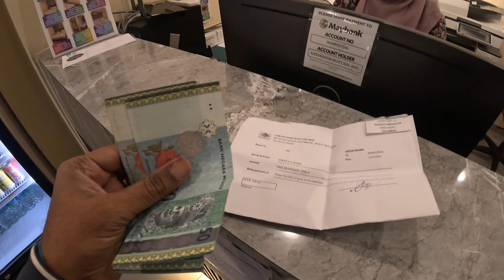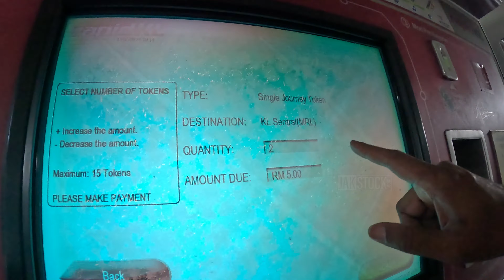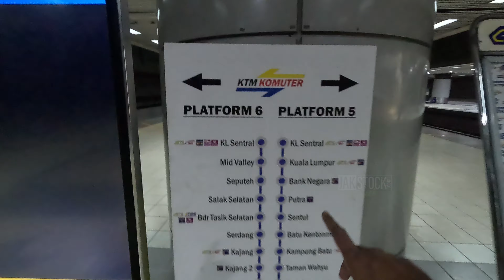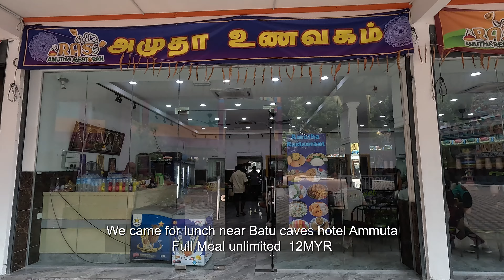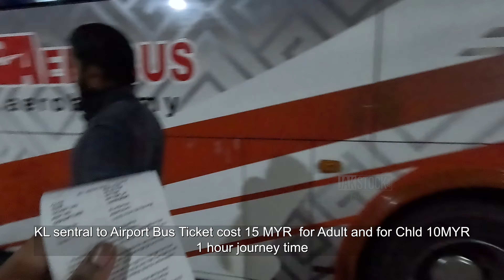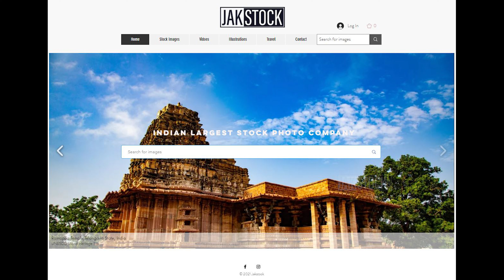Batu Caves కి ఎలా చేరుకోవాలి? | How to reach Batu cave's from Kuala Lumpur | JakstockTravel | BJ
Batu Caves కి ఎలా చేరుకోవాలి? | How to reach Batu cave's from Kuala Lumpur | Malaysia | JakstockTravel | BJ-4k

Hi everyone,

After Taking 4 days International Trip from Vizag to Kuala Lumpur, Day 2 i explore Batu cave's from Kuala Lumpur city.
I shot my experience and here is the Batu Caves - Kuala Lumpur | Malaysia 🇲🇾 Part-3 in 4K.

Hope you like it and you are excited about the Places to Visit in Batu Caves - Kuala Lumpur | Malaysia 🇲🇾 Part-3 in 4K.virtual Experience.

Location:Batu Caves is a mogote with a series of limestone caves in Gombak, Selangor, Malaysia. It is located about 13 km (8.1 mi) north of the capital city of Kuala Lumpur. The cave complex consists many Hindu temples, the popular of which is a shrine dedicated to Hindu god Murugan. It is the focal point of the Tamil festival of Thaipusam in Malaysia. The complex also hosts of a 43 m (141 ft) high Murugan statue, one of the largest Murugan statues in the world.

So, In this video these are the things which I have talked about in Detail:

1. Transportation from Kuala Lumpur.
2. Visit Batu caves.
3. History for Batu caves.
4. Local food.
5. Traveling in Malaysia by Public transport, Price Details.
11.Complete Breakup of Expenses.

My Gear
Drone i use